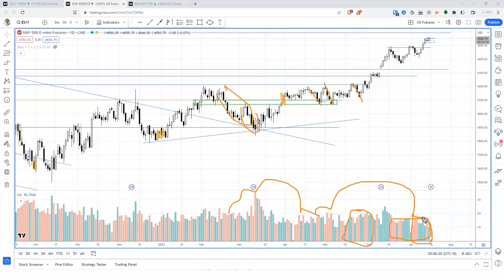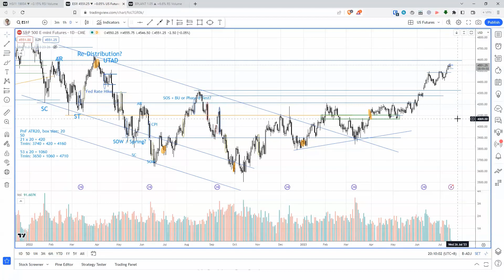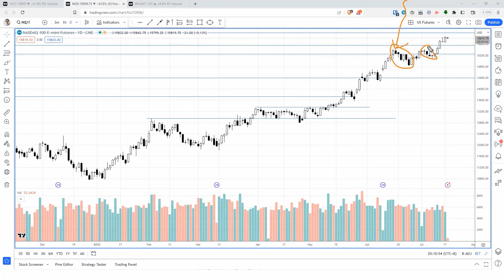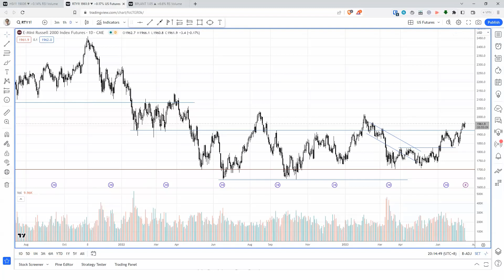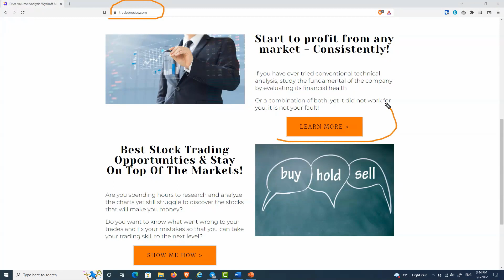Unmasking the Bear's Footprint - Is There Still Room for Growth?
✔️ Join here for a complete live discussion including 25 ++ promising Stock Entries ready for Takeoff

In this video you will find out the following:

- The only essential element to confirm if the bull or bear is winning.
- The outperforming sector to focus on maximizing the return
- The red flag for a trend reversal to watch out for
- The price target for S&P 500 and Nasdaq 100

🎁 Find Out the Top 3 Unknown Stocks Ready to Soar for free via email

00:01:17 S&P 500 supply level
00:03:06 Bullish behaviour
00:03:58 Red flag
00:05:53 Price Target
00:07:14 Russell 2000 & focus